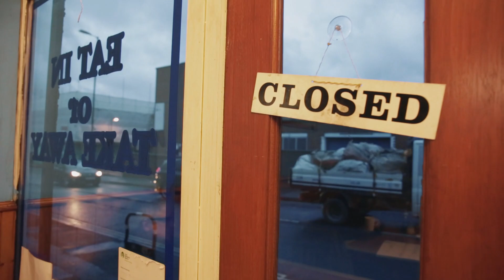Documentary- -Oliver Shaw Music . Of Darker Plains-Film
This is a mini documentary about the making of my of my second studio album. 'Of Darker Plains. Released on Itunes, Spotify, Apple Music, And all other media formats this February 21st.  Also on a limited edition vinyl! Please simply visit olivershawmusic.com for more. Staring album Producer Paul Tipler, and Oliver Shaw. Directed By Alex Amoros. To listen to more from Oliver Shaw please just copy this Or search Oliver Shaw Music on all major formats. Thanks!